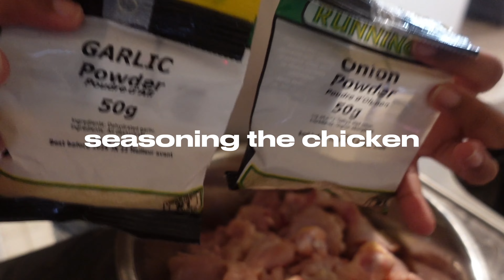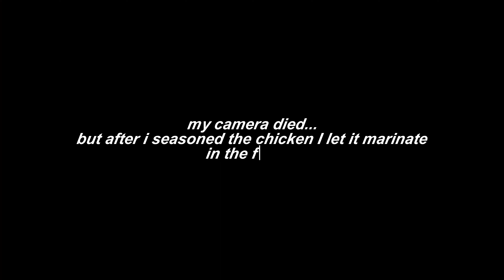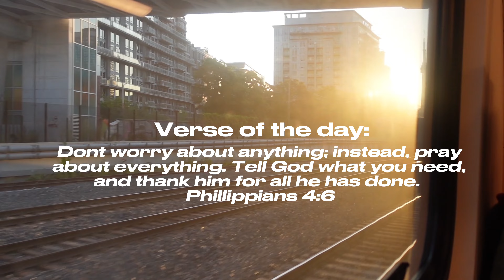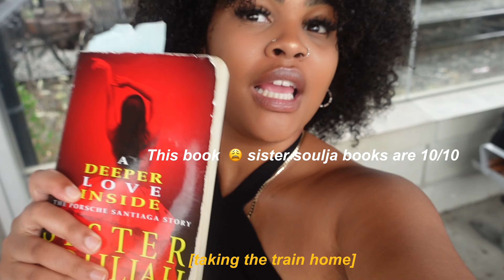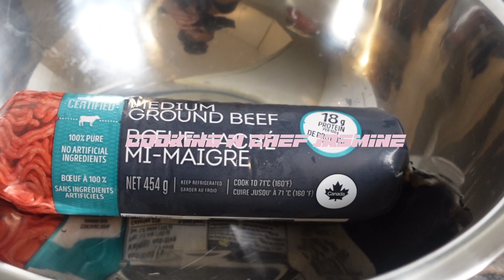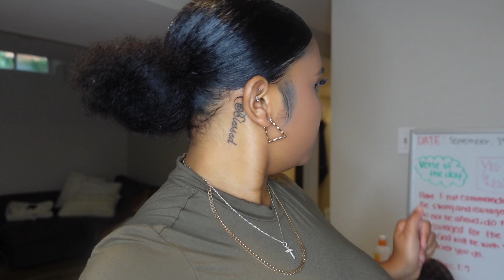College days in my life ✰ | First week of classes, 5 am mornings, Adulting & Being Productive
Hey familyyy ♡ welcome to my college diaries where I'm documenting my journey. This vlog is realistic days in my life going to college in downtown Toronto, adulting, 5 am mornings, living alone and being productive.

comment your favourite part of the vlog ⭐️

watch the video in 2160p for the best quality!

🤍ABOUT ME
name: Jada Jasmine
where I'm from Toronto
my background: Jamaican
age: 21
camera: Sony ZV-1